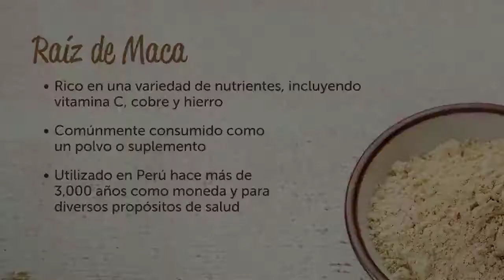Remolacha y Maca Latte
Remolacha y Maca Latte BareOrganics: Subtítulos en Español